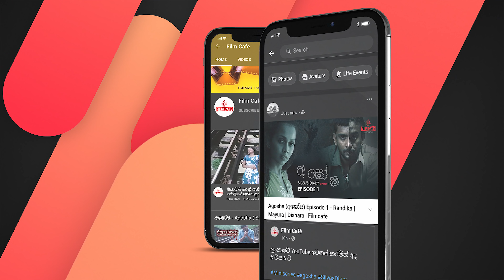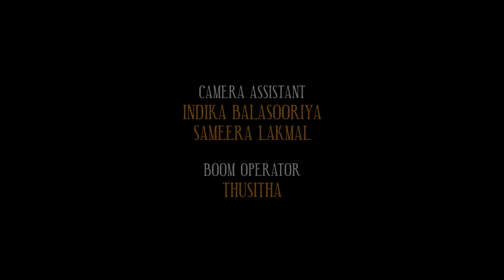Agosha (අඝෝෂ) Episode 4 – Silva's Diary | Film Café Originals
Episode 4 | අඝෝෂ - Silva's Diary Chapter 01

A Dileepa Jayakody Series - Blop Studio Productions
Film Café Originals

Randika Gunathilake

Mayura Perera

Dilshara Seneviratne

අපරාධ විමර්ශන අංශ නිලධාරී චාරුක සිල්වාගේ ( මයුර පෙරේරා) දිනපොතේ සඳහන් නිරාෂාගේ ( දිල්ෂාරා සත්සරණී ) අතුරුදහන්වීමට වගකිව යුත්තේ කවුද? කසුන් ( රන්දික ගුණරත්න ) ඒ අවස්ථාවට සම්බන්ධවන්නේ කෙසේද?  අද හතරවන කොටස

Film Cafe බලන ඔයාට Iphone 12 දිනාගන්න අවස්ථාවක් තියෙනවා

කරන්න තියෙන්නෙ Agosha MiniSeries එකේ episodes ඔයාගේ facebook wall එකේ share කරලා ස්ක්‍රීන් ශෝට්ස් film cafe facebook page එකට එවන්න. අවසන් දිනුම් ඇදීමෙන් brand new i phone 12 එකක් දිනාගන්න.

© AV Copyrights - Film Cafe ( on behalf of Origin Entertainment Bureau Pvt Ltd ) 2021